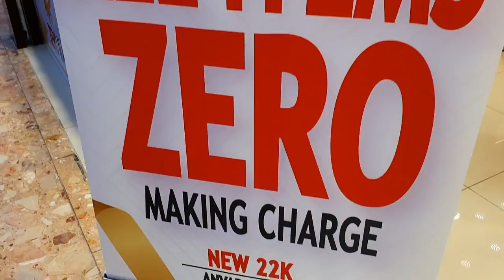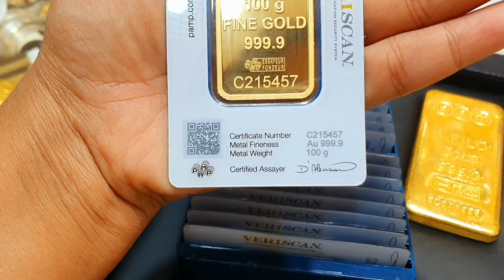Dubai cheapest price of gold